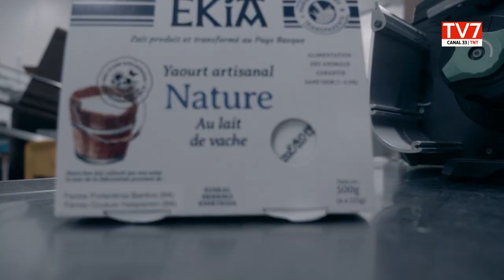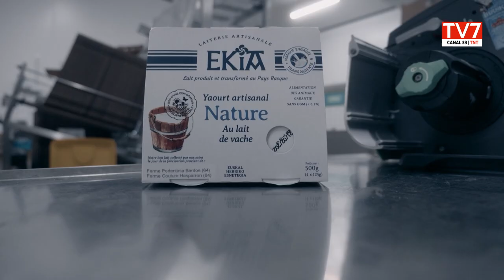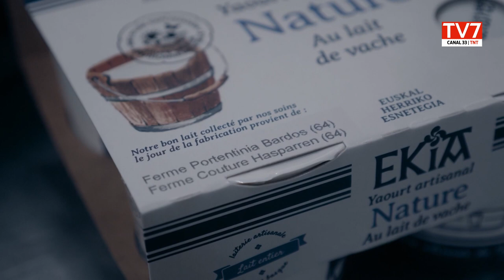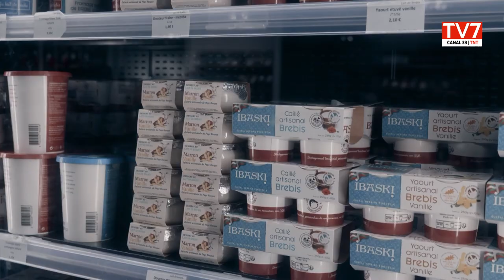Le Monde de demain | Une laiterie en circuit court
La laiterie Bastidarra propose des yaourts et des produits laitiers fabriqués à partir de lait de vaches locales. Hubert Candelé, fils d’agriculteur,  tient à mettre en valeur les relations entre les agriculteurs et la laiterie de transformation. C'est pourquoi ici, 3 exploitations agricoles ont 10% des parts de l’entreprise.
Les fermes partenaires s’engagent dans la démarche HVE (Haute Valeur Environnementale niv 3) et l’alimentation des animaux, principalement à base de pâtures, est garantie NON OGM.
La laiterie artisanale place le développement durable au cœur de sa stratégie c’est pourquoi nous partons la découvrir à Bardos dans les Pyrénées-Atlantiques.